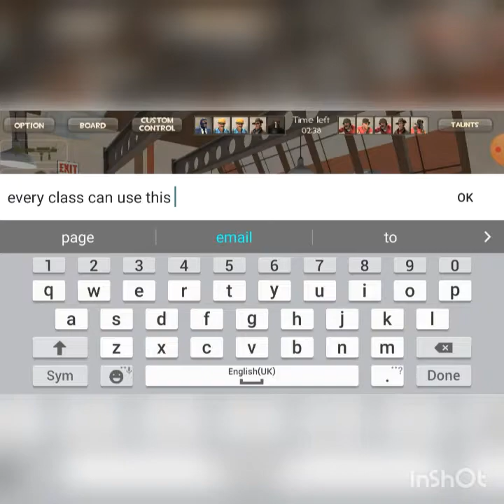Soldiers job at 2fort